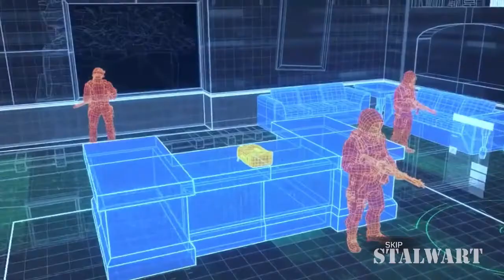HEIST💰- Season 1 : CODM - Battle Pass Unlock and Walkthrough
08 February, 2022

Match Result - NA